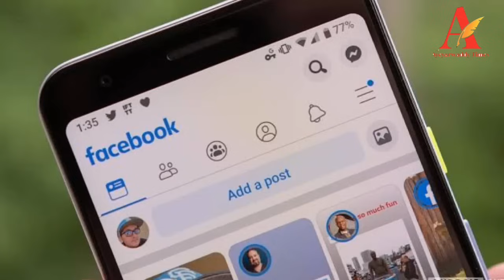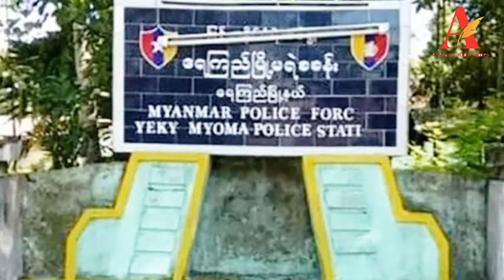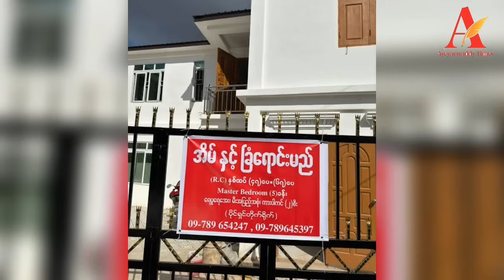တပတ်အတွင်း ဧရာဝတီတိုင်းမှ ထူးခြားသတင်းများ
ဧရာဝတီတိုင်းမ်
ဇွန် ၃၀ ရက်

- ရေကြည်မြို့တွင် စစ်ကောင်စီကို ဆန့်ကျင်သည့်စာများ လူမှုကွန်ရက်မှာ တင်သည်ဟုဆိုကာ အမျိုးသမီးတစ်ဦးဖမ်းဆီးခံရ

- ဆားမလောက်တွင်အိမ်ခြံမြေရောင်းချခွင့် အတွက် ရပ်ကျေးအုပ်ချုပ်အုပ်ချုပ်ရေးအဖွဲ့များမှ အိမ်ခြံမြေ တန်ဖိုးရာခိုင်နှုန်းအလိုက် ငွေတောင်းယူနေ

- ဧရာဝတီတိုင်းမှာ စစ်ကောင်စီတပ် ခံစစ်စတင်ပြင်ဆင်

စတဲ့သတင်းတွေကို စုစည်းတင်ဆက်ပေးထားပါတယ်။